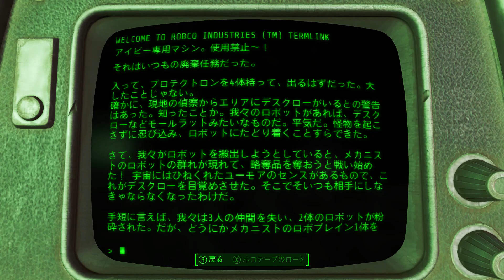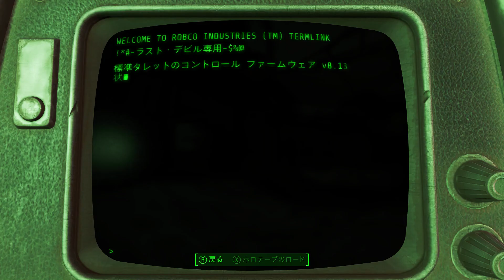[実況] 寝て起きたら200年経ってた件について Part 34 [Fallout4]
核戦争後の荒廃した世界を描くFallout シリーズの7作目。広大なマップと高い自由度を持ったロールプレイングゲームである。

本作ではゲーム内で2077年に発生した大戦「資源戦争」の210年後に当たる2287年（Fallout 3の10年後、Fallout: New Vegasの6年後）、マサチューセッツ州ボストンを舞台とする。

戦前生まれの主人公は人工冬眠により200年以上を生き延び、戦後失われたメカトロニクスの知識を持つ[7]。Wikipediaより

この動画はPC版Fallout4の実況プレイ動画です。